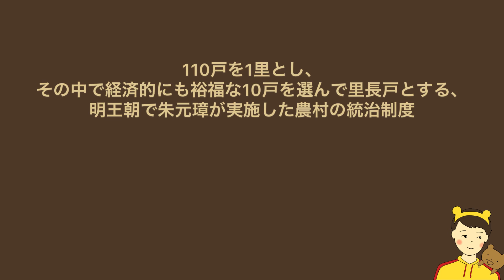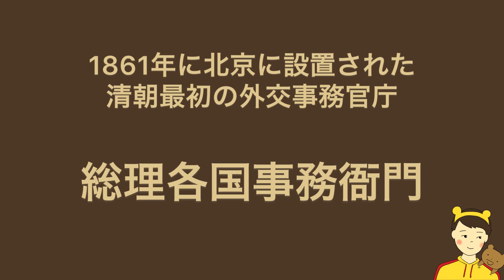明代から清代の中国史におけるゴチャゴチャする土地制度など覚えるための動画。【鬼のようにリピートするべし】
Twitter見てね！